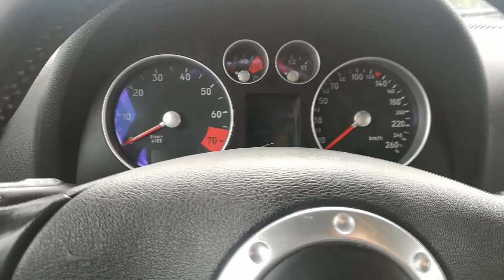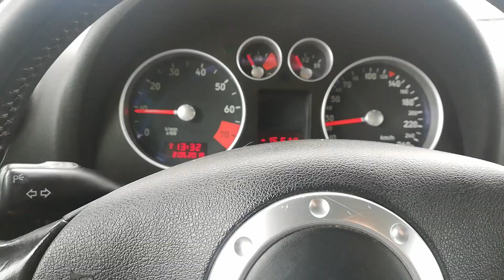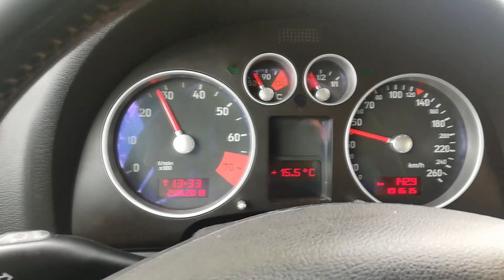Cyk jebl0 Turbo AUDI TT 8N 1.8T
Szykuje się robota!